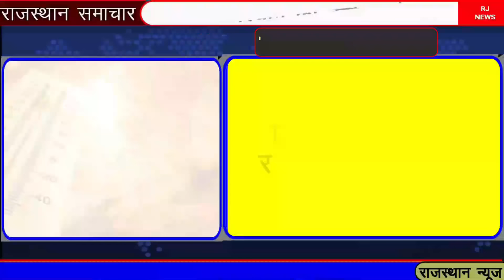राजस्थान के मुख्य समाचार 29 मई 2024 || राजस्थान की बड़ी खबरे || Rajasthan Samachar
आज राजस्थान के मुख्य समाचार 29 मई 2024 || राजस्थान की बड़ी खबरे ||   Rajasthan Samachar

29  मई 2024 राजस्थान के मुख्य समाचार | आज शाम राजस्थान की बड़ी खबरे  || Rajasthan Samachar

जयपुर आज तक न्यूज़, जयपुर की ताजा न्यूज़ today lockdown, दैनिक भास्कर जयपुर आस-पास,rajasthan news today,
rajasthan news live, rajasthan news aaj tak live, rajasthan news viral video, rajasthan news today,